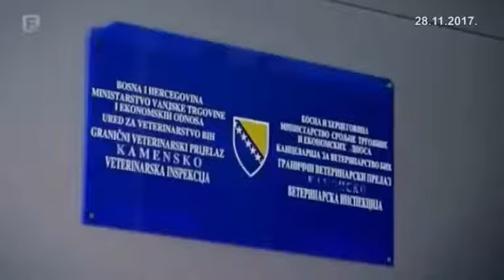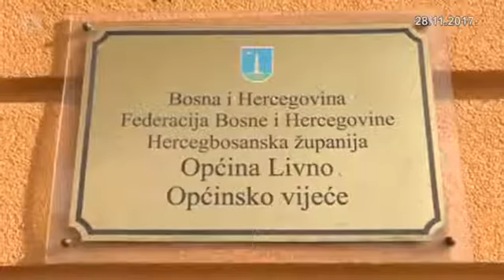Brdar/Golub: Mi smo se ekonomski vratili u vrijeme prije Austrougarske vladavine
Izjave Jugoslava Brdara i Nijaza Goluba o ekonomskim i političkom stanju u kantonu 10.